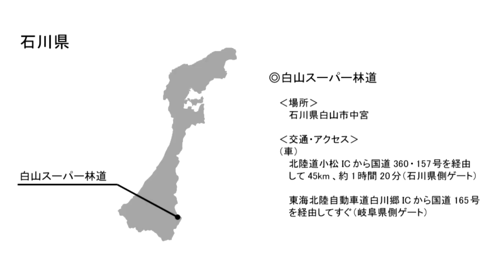石川県 白山スーパー林道の紅葉 [HD] [地図あり]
・白山スーパー林道の詳細情報や地図はこちら↓
白山スーパー林道（はくさんスーパーりんどう）は、石川県白山市と岐阜県大野郡白川村を結ぶ、全長33.3kmの有料道路で、特に秋の紅葉時期の景観が素晴らしく、「日本の紅葉百選」に選定されています。

名峰白山の展望はもちろん、林道沿いにいくつもの滝が見られ、特に落差８６ｍの「ふくべの大滝」や「日本の滝百選」にも選定された「姥ヶ滝」は見ごたえがあります。